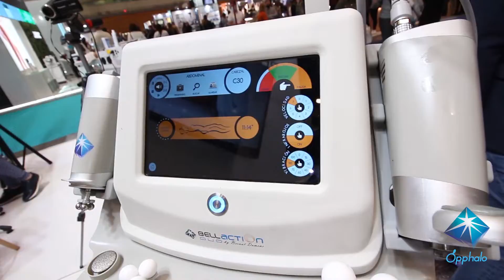Feria del Look 2021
Durante los tres días en los que se desarrolla la feria del Salón Look de Ifema, Ópphalo pone a disposición de los asistentes todo su saber y experiencia en el sector de la belleza y la estética.